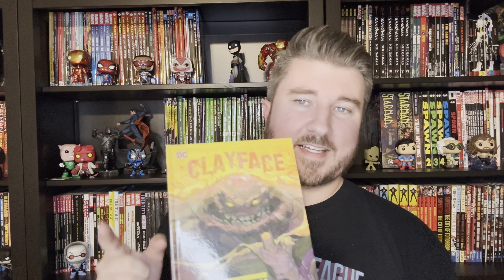Batman: One Bad Day Clayface & Ra's Al Ghul Review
Batman: One Bad Day Doubleheader! Let's finish out the series with the last two books in one video!